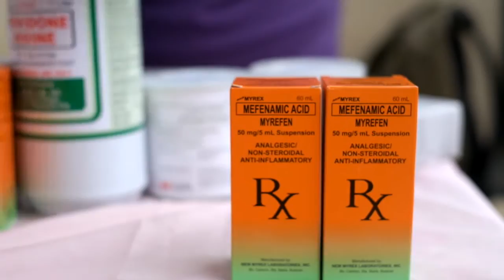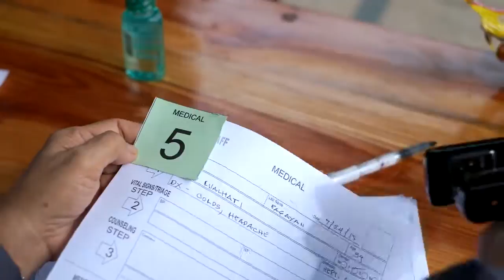Bronze Staff Medical Mission Baguio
CCF Bronze Staff Medical Mission at Baguio

Burlap To Cashmere - Basic Instructions